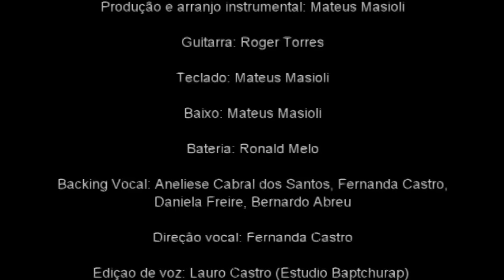When I Look At You - Aneliese Cabral dos Santos (Audio - Studio Version)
Studio Version - Audio

I couldn't find my way without you
My soul wouldn't be complete
I had To stop running,
To stop just trying
And start living one day at a time
Each day as if it were the last one

When I look at you I know I have all
All that I have dreamed of
How couldn't I see how, how blessed I am
I have the best treasure of all
And I can take you by the hand
I can give you everything I own
I can teach you everything I know
I love you more than anything In the whole world

Your smile is the best, is the best sight
Your voice is the best song
You've come to me as the best gift
You've given me clear air, oh, clear air to breathe
For you I know I can be strong
And everyday I will give my all
For your happiness